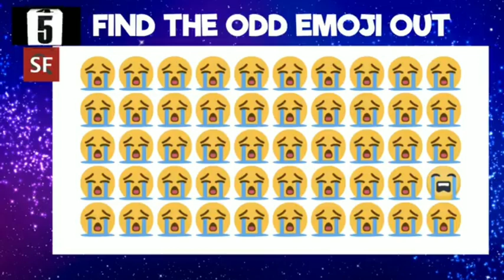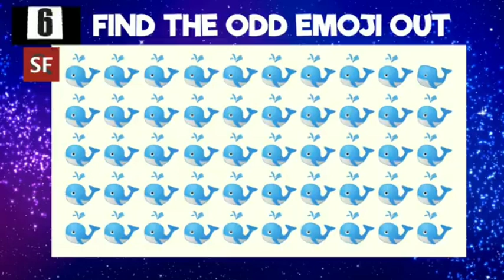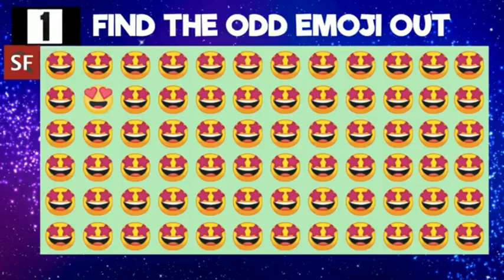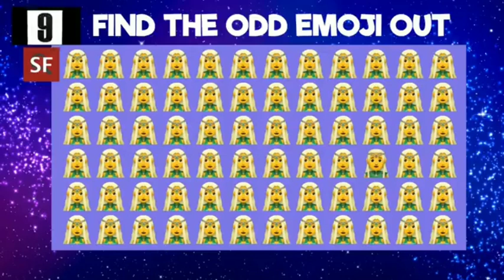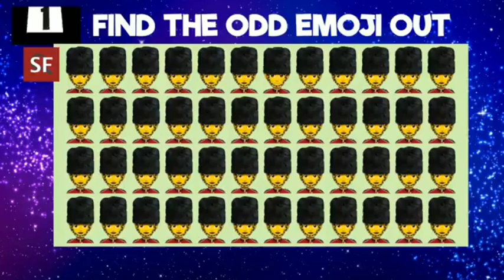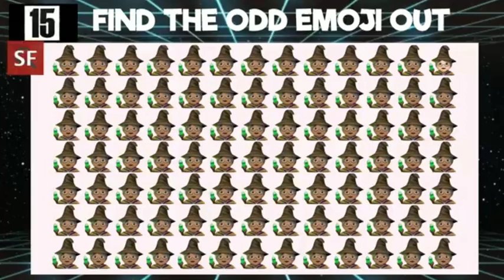find out odd emoji puzzle 🧩 challenge 💡 check out your brain 🧠oddemojipuzzle